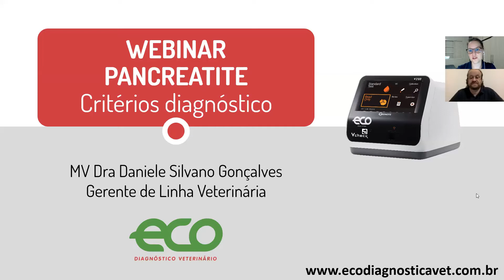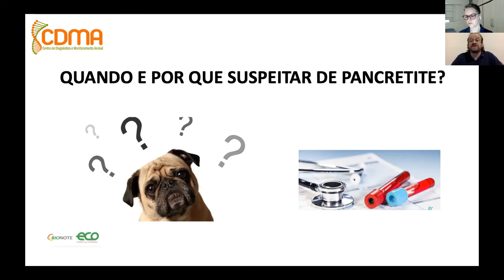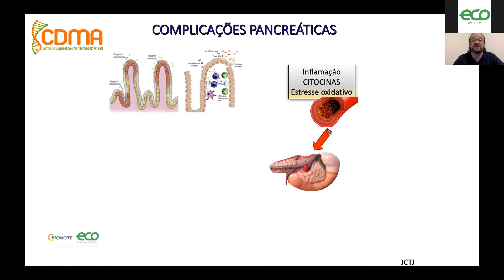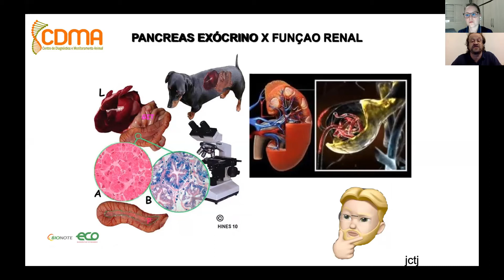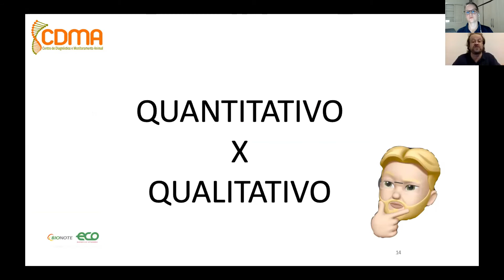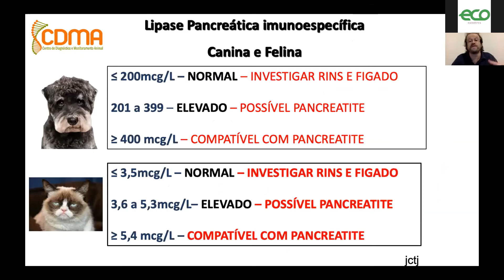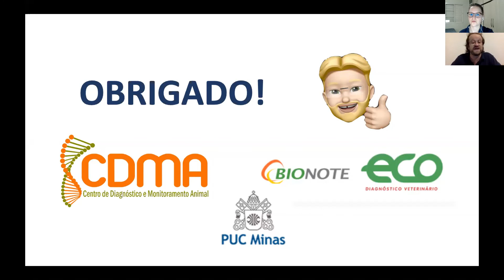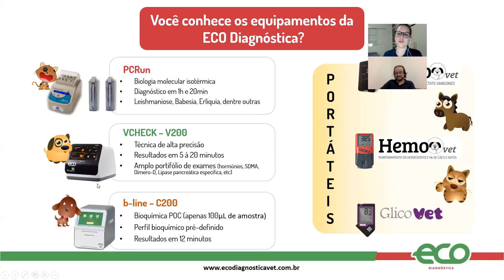Webinar: Pancreatite - Critérios Diagnóstico [Prof João Carlos Toledo Júnior]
O Prof João Carlos Toledo Júnior, Docente na PUC-Minas e Diretor do CDMA – Belo Horizonte/MG juntamento com a mediadora MV Daniele Silvano Gonçalves abordam sobre os métodos diagnóstico da Pancreatite.